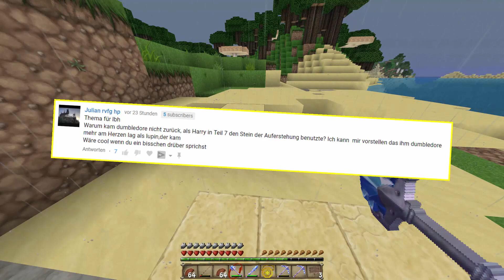WARUM ist DUMBLEDORE nicht auch auferstanden?! | Let's Build Hogwarts #745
Hier findest du die bisherigen Folgen LBH

Game Setup
Texture Pack (LBH) : Chroma Hills (128x128)
Texture Pack (PvP) : CraftingFabo Pack (128x128)

Shader : RudoPlays

PC - Setup*
meine Grafikkarte
mein Prozessor

Aufnahme - Setup*
mein Schnittprogramm

Dann schicke mir deine Briefe doch an folgende Adresse:
Postfach 3041
40650 Meerbusch